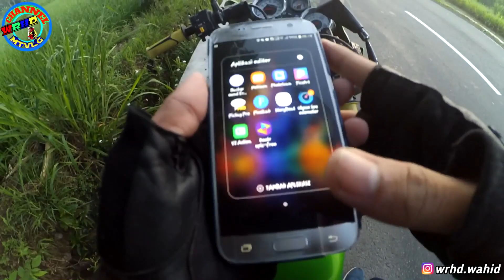HASIL TOP SPEED PAIJO!! Dapet 150km/up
oke hello bro sekalian, nah dividio ini adalah lanjutan dari review yang kemarin ya, dan ini adalah hasil top speed kalau bisa dibilang baru top speed gigi 5 dan baru oper gigi 6 sya turunkan gas karena yah ada suata problem di mesinnya hehe mungkin cukup segini dulu, simak sampai akhir ya vidionya dan..Jangan lupa klik tombol. like.
Bike :Ninja 150 R
Cam :xiaomi yi